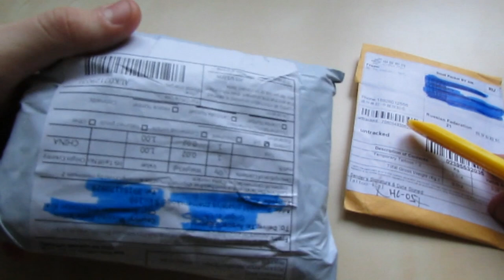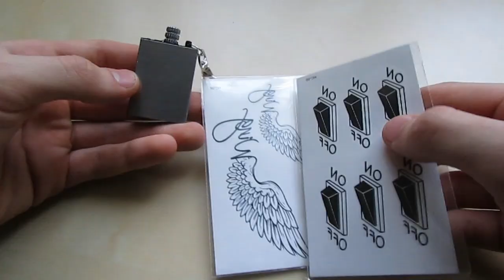ЧТО В ПОСЫЛКЕ???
Регистрируйся на и покупай!
Товар :
Татухи -